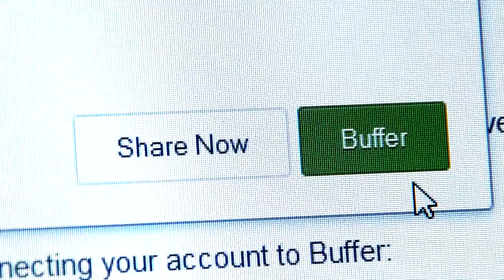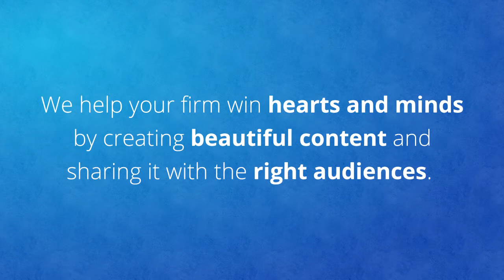Our Firm - Working Beautifully